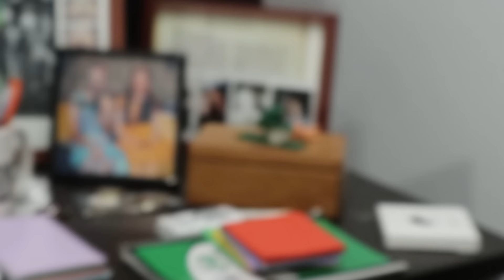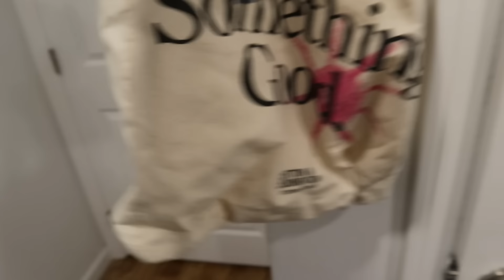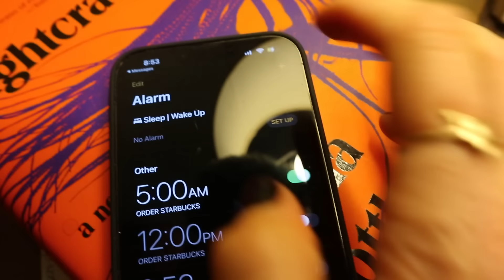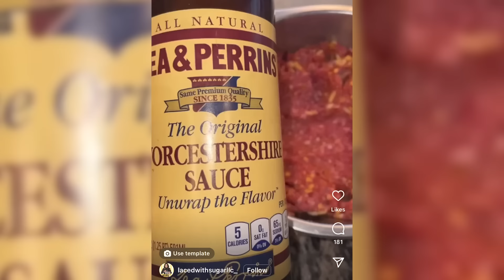WAKING UP AT 5 AM FOR A WEEK .| Lizze Gordon Vlogs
My brain fog is lifted and overall I have more energy throughout my day. RUN DON’T WALK!